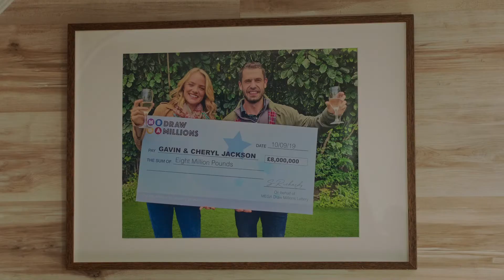DEATH IN PARADISE S10 175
Lucky In Love - Neville is left perplexed when a lottery winner is found dead but her body then disappears. JP has an unruly new officer to train whilst preparing for the birth of his twins.